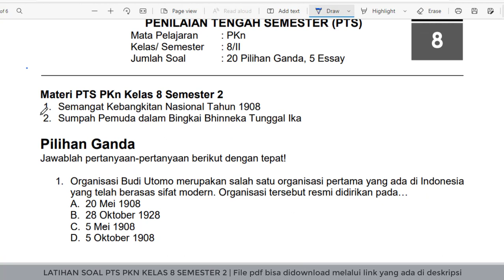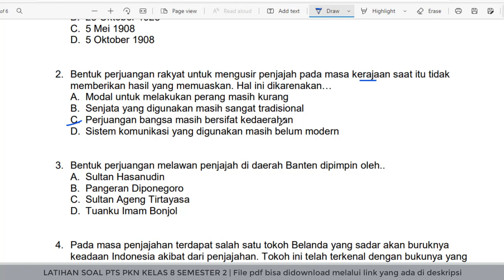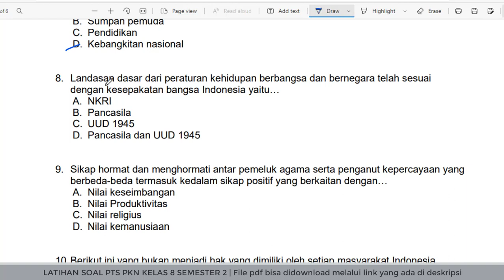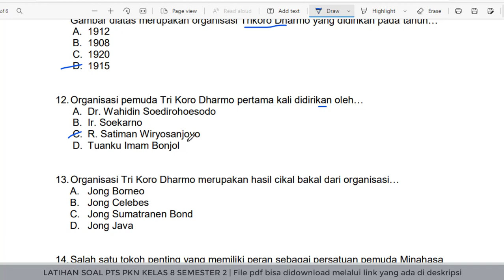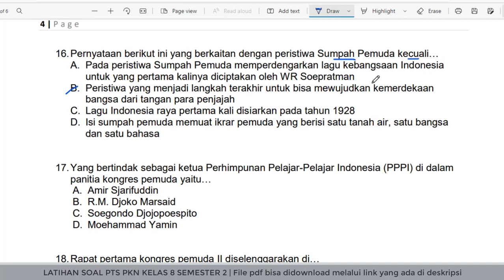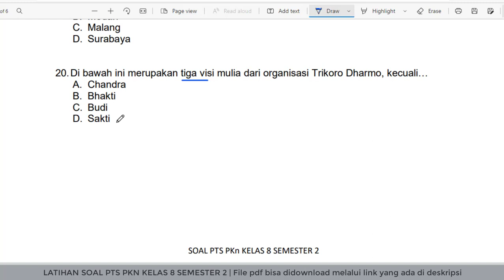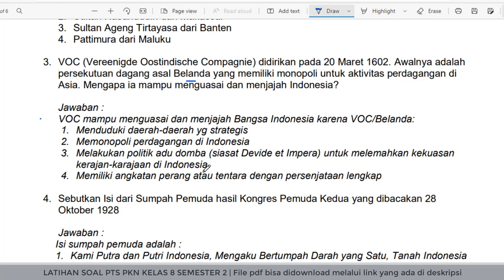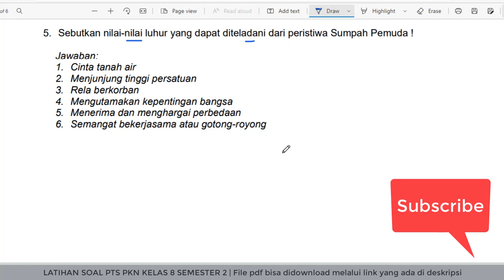LATIHAN SOAL PTS PKN KELAS 8 SEMESTER 2 KURIKULUM 2013 | + Free Download Pdf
Download Soal PTS PKN Kelas 8 Semester 2 Kurikulum 2013 Edisi revisi

Jazakumullahu khairan katsiiraa